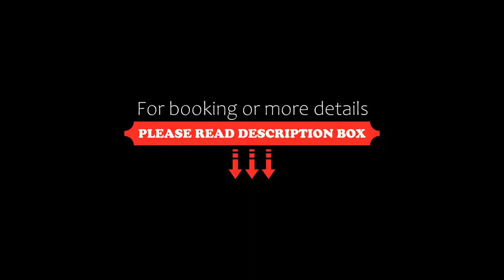Hotel Le Royal Lyon MGallery, Lyon, France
About Property:
Overlooking Place Bellecour in the centre of Lyon, Hôtel Le Royal Lyon - MGallery Collection is just a 10-minute walk from Lyon's Old Town and 5 km from Cité Internationale. This 5-star hotel offers a lounge bar and free WiFi.
The air-conditioned guest rooms and suites Hôtel Le Royal Lyon feature a flat-screen HD TV and a minibar for an additional charge. The private bathrooms have a bath or shower, bathrobes, a hairdryer and slippers. 2 bottles of mineral water are offered upon arri...
Property Type: Hotel
Address: 20 Place Bellecour, 2nd arr., 69002 Lyon, France
Searching For
1. Hotel Le Royal Lyon MGallery - Lyon - France
2. Hotel Le Royal Lyon MGallery - Lyon - France Address
3. Hotel Le Royal Lyon MGallery - Lyon - France Rooms
4. Hotel Le Royal Lyon MGallery - Lyon - France Amenities
5. Hotel Le Royal Lyon MGallery - Lyon - France Offers and Deals
Audio Credit:
Track Title: Blank Slate
Artist: VYEN